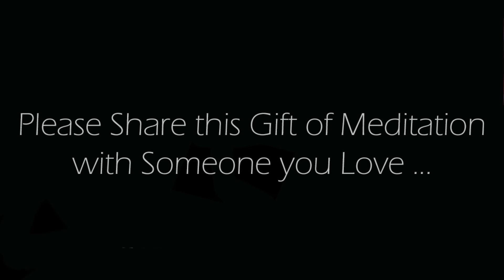5 Minute Meditation Before Sleep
An original 5 minute guided meditation spoken by a team member from our channel, to be used before you sleep. Allowing yourself to become into a state of gratitude at the end of the day will help to put your body into a relaxed state making it easier to fall asleep. Give it a try. Enjoy!

Spoken Voice: Original Commentary recorded by us.
Background Image: is an original derivative unique to this channel, Transformed from  licensed images through pixabay.com